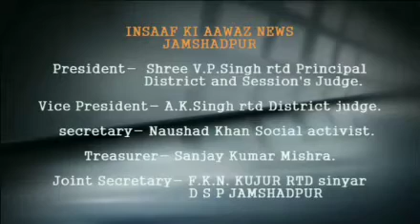सोनारी गोलीकांड में एक और कि गिरफ्तारी के साथ कुल 7 लोग गए जेल।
सोनारी गोली कांड के मामले में अब तक 7 अभियुक्तों को गिरफ्तार करने में पुलिस ने सफलता पाई है।जिसमे मुख्य अभियुक्त रविदास अब भी पुलिस के गिरफ्त से बाहर है।

घटना 26 फरवरी को सोनारी कागलनगर में गोलीबारी की घटना घटित हुई थी जिसमें रविदास गिरोह ने अपने प्रतिद्वंदी गिरोह के सोनू पूर्व सियाल को गोली मारकर जख्मी कर दिया था इस गोलीबारी की घटना में रविदास सहित 7 लोगों पर मामला दर्ज किया गया है जिसके लिए जिला पुलिस ने एक टीम गठित कर सभी अभियुक्तों को गिरफ्तार करने के प्रयास में जुटी हुई है। जिसमें गोलीबारी के दौरान रविदास के साथ मौजूद गणेश दास को गिरफ्तार किया है इसके साथ ही रविदास गिरोह के 7 अभियुक्तों को गिरफ्तार करने में पुलिस ने सफलता पाई है गिरफ्तार गणेश के पास है पुलिस ने ऑटोमेटिक 7 पॉइंट 6 5 की दो जिंदा कारतूस एवं दो खोखा सहित घटना में प्रयोग दो मोटरसाइकिल को भी बरामद किया है प्रेस वार्ता के दौरान एसएसपी डॉ तमिलवानन ने बताया कि गोलीकांड और चाकूबाजी की घटना में कुल 8 लोगों की गिरफ्तारी हुई है जिसमें मुख्य अभियुक्त रविदास को भी जल्द गिरफ्तार कर लिया जाएगा उन्होंने यह भी कहा कि इसके अलावा घटना में अप्रत्यक्ष रूप से शामिल और पुलिस को गुमराह करने वाले लोगों को भी गिरफ्तार कर उन पर कार्रवाई की जाएगी ताकि वर्षों से चली आ रही इन दोनों गिरोह के आपसी वर्चस्व को समाप्त किया जा सके।
Byte... dr तमिल वणन एसएसपी